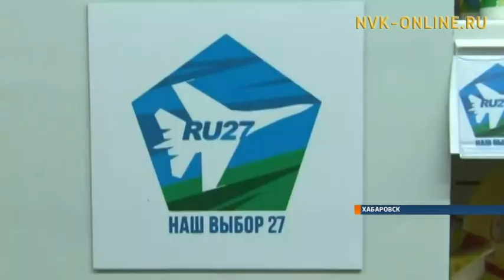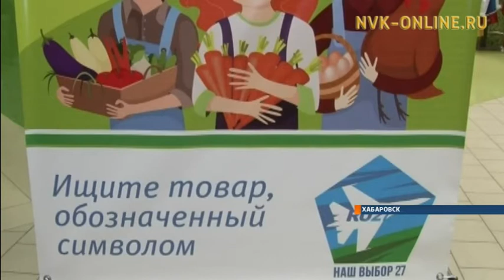В Хабаровском крае разработали свой бренд и успешно его внедряют